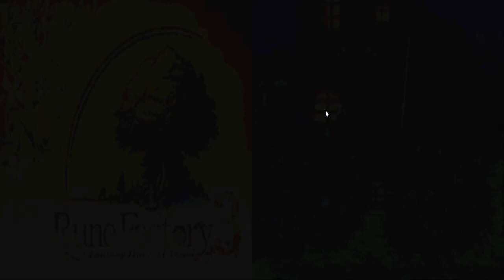Let's Play Rune Factory 3 || A Long Journey to Find this Half-Monster Memories - Part 1